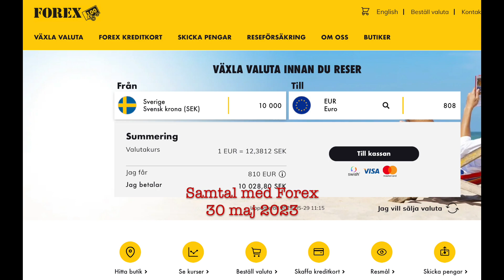Svensk valuta värdelös utanför Sverige?